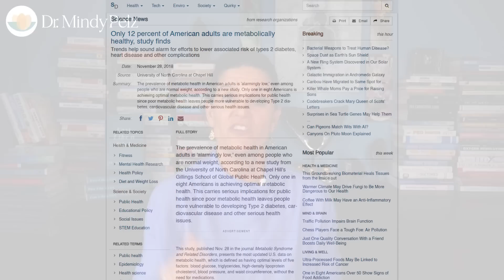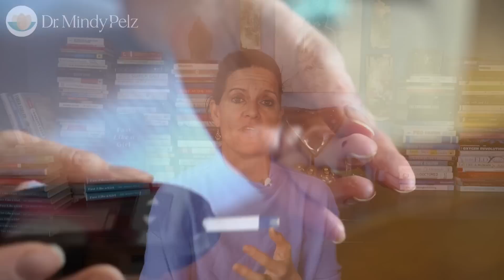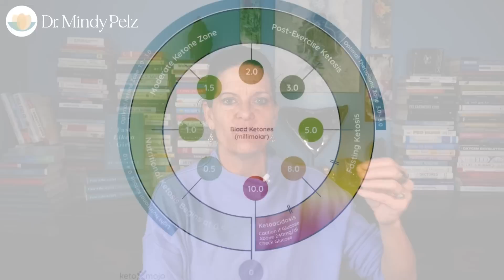Type 2 Diabetes Symptoms and How Fasting Can Help | Dr. Mindy Pelz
Type 2 Diabetes Symptoms: How can fasting reverse it? New research suggests that intermittent fasting can help reverse type 2 diabetes, even for people who have lived with it for several years.

01:23 Type 2 diabetes symptoms
02:11 The thrifty genotype in type 2 diabetes
03:13  Can you reverse type 2 diabetes?
05:00  Build a fasting lifestyle
06:57  Foods changes you need to make if you have type 2 diabetes
08:38  How long should you fast to start?
10:54  Protein and fast will stabilize your blood sugar
12:46  Does detox reverse type 2 diabetes?

REFERENCE:

The thrifty genotype in type 2 diabetes: an unfinished symphony moving to its finale?

It is not intended to substitute for professional medical advice and should not be relied on as health or personal advice. Always seek the guidance of your doctor with any questions you may have regarding your health or medical condition.